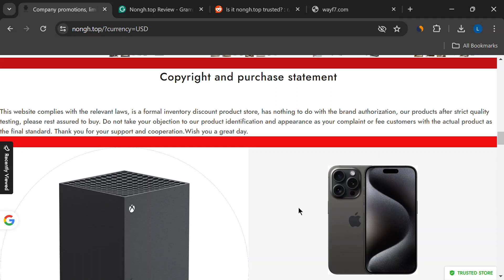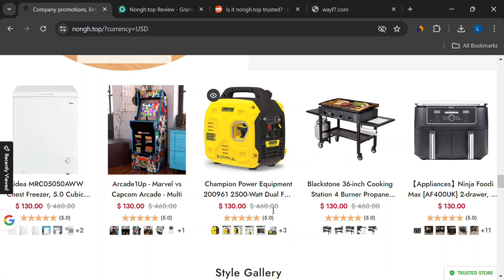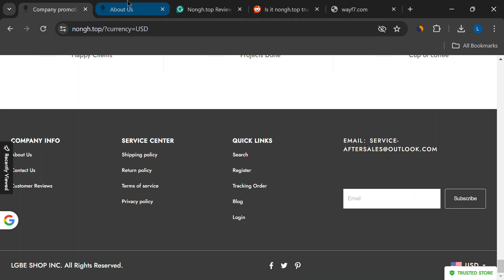Nongh.top Review: Don't Get Scammed!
Looking for buy furniture, electronics, and more? Nongh.top promises amazing deals, but is it too good to be true? In this video, we take a deep dive into Nongh.top, uncovering the red flags that might expose it as a scam.

From suspicious partnerships to fake reviews, we reveal everything you need to know before you buy.

Don't get scammed! Watch this video to learn the truth about Nongh.top and discover how to shop safely online.

This video aims to provide an unbiased review of Nongh.top.
This channel doesn't promote any website/app or platform. The videos on this channel only provide reviews on based of users' opinions and feedback.